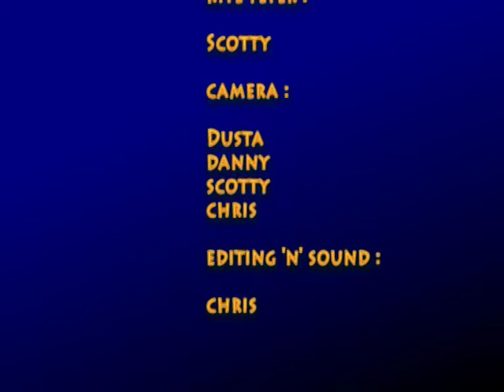Rainbow 2008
Dust, Scotty, Danny and I sky out at Rainbow Beach in November 2008